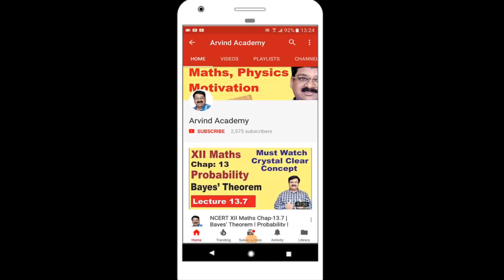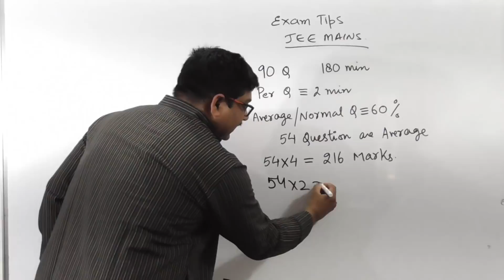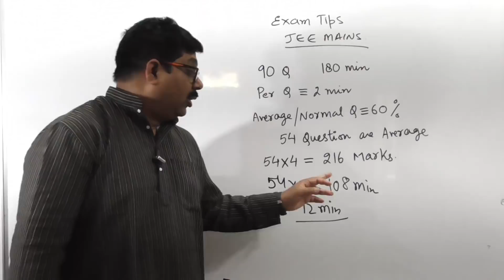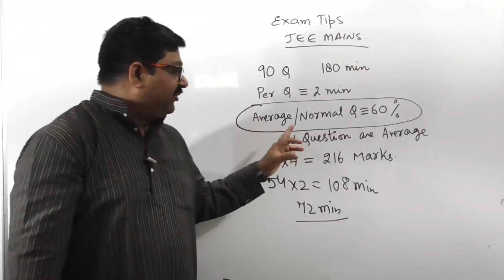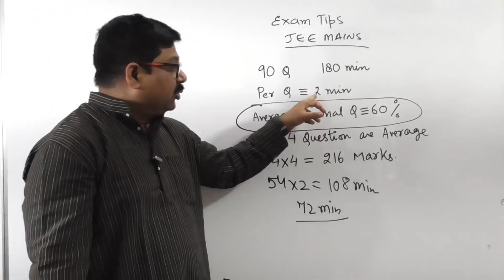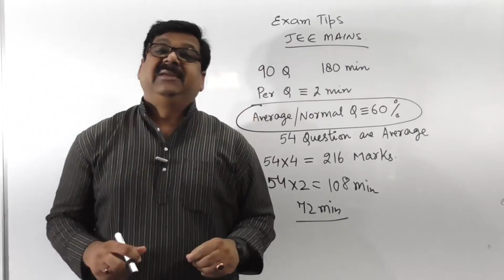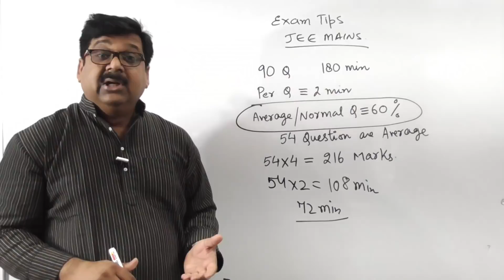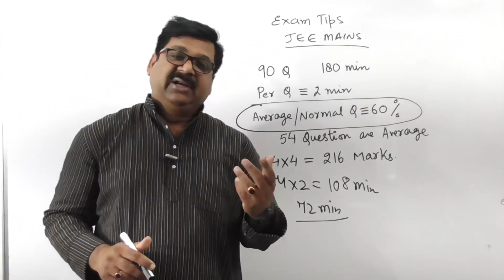|| JEE mains 2018 || Strategy for Selection in JEE Mains ||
JEE mains 2018, IIT, IIT JEE strategy,